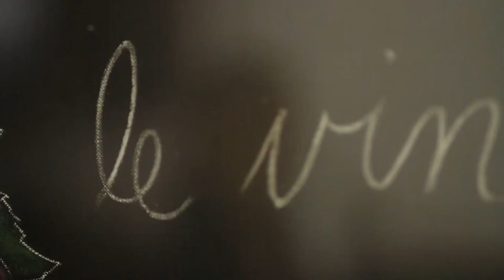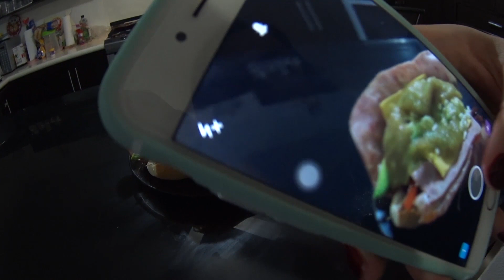Tortas de la Barda estilo Tampico. Chefeando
Hola Chefeños, les traemos una nueva sección donde vamos a estar cocinando una receta que sea muy típica de cada estado de la República Mexicana, apóyenos mandando sus recetas.

Muchas gracias por estar con nosotros otro video mas!! les mando  muchos saludos y porfis déjanos tus comentarios queremos saber que piensas
de las recetas y que te gustaría ver!! Saludos chefeños.